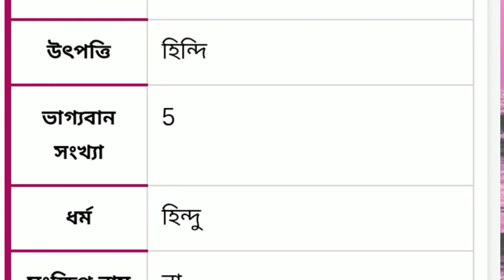প্রিয়াঙ্কা নামে মিনিং | Priyanka Name Meaning In Bengali | প্রিয়াঙ্কা নামের অর্থ কি | নামে বাংলা